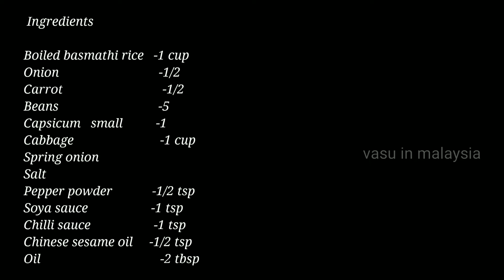vegetable fried rice recipe|variety rice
Ingredients

Boiled basmathi rice   -1 cup
Onion                              -1/2
Carrot                              -1/2
Beans                              -5
Capsicum   small          -1
Cabbage                          -1 cup
Spring onion
Salt
Chinese sesame oil     -1/2 tsp